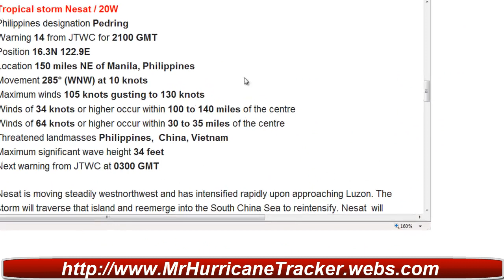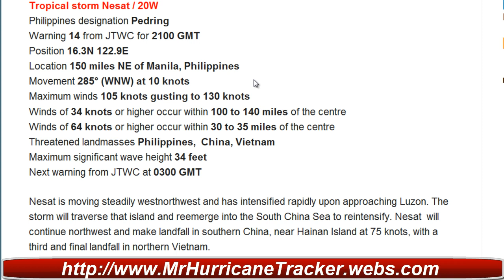All eyes on Typhoon Nestat for the Philippines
By the updates from the JTWC it is a Typhoon not a Tropical Cyclone or Storm.

NORTHWESTERN PACIFIC OCEAN
Tropical storm Nesat / 20W
Philippines designation Pedring
Warning 14 from JTWC for 2100 GMT
Position 16.3N 122.9E
Location 150 miles NE of Manila, Philippines
Movement 285° (WNW) at 10 knots
Maximum winds 105 knots gusting to 130 knots
Winds of 34 knots or higher occur within 100 to 140 miles of the centre
Winds of 64 knots or higher occur within 30 to 35 miles of the centre
Threatened landmasses Philippines,  China, Vietnam
Maximum significant wave height 34 feet

Nesat is moving steadily westnorthwest and has intensified rapidly upon approaching Luzon. The storm will traverse that island and reemerge into the South China Sea to reintensify. Nesat  will continue northwest and make landfall in southern China, near Hainan Island at 75 knots, with a third and final landfall in northern Vietnam.

Update 2100 GMT: PAGASA is reporting that the typhoon has made landfall in the Aurora / Isabela areas of Luzon.

Philippines warnings
Public storm warning signal #3 is raised in the Luzon provinces of Ilocos Norte & Sur, Abra, Apayao, Kalinga, Mt. Province, Cagayan, Isabela, Ifugao, Benguet, La Union, Nueva Viscaya, Quirino, Aurora, Nueva Ecija, Tarlac, Pangasinan and Zambales

Public storm warning signal #2 is raised in the Luzon provinces of Pampanga, Bulacan, Bataan, Rizal, Northern Quezon, Polillo Island, Cavite, Laguna, Batangas, Lubang Island, Babuyan, Calayan Islands and Metro Manila

Public storm warning signal #1 is raised in the Luzon provinces of Batanes, Oriental & Occidental Mindoro,
Marinduque, Burias Island, Camarines Norte & Sur, Albay, Southern Quezon, Catanduanes, Calamian Islands and Romblon Islands

Tropical depression Haitang / 21W
Warning 10 from JTWC for 2100 GMT
Position 16.2N 106.8E
Location 25 miles E of Da Nang, Vietnam
Movement 265° (W) at 13 knots
Maximum winds 30 knots gusting to 40 knots
Threatened landmasses Vietnam
Maximum significant wave height 12 feet
FINAL WARNING

Haitang is about to make landfall near Da Nang, and will dissipate shortly afterwards.

TROPICAL DISTURBANCE UPDATE
NORTHERN ATLANTIC OCEAN
Update from NHC for 1800 GMT
System 16L / Ophelia
Position 19.0N 59.4W
Likelihood of tropical cyclone regeneration is MEDIUM (30%)